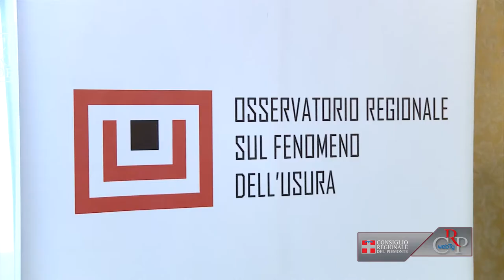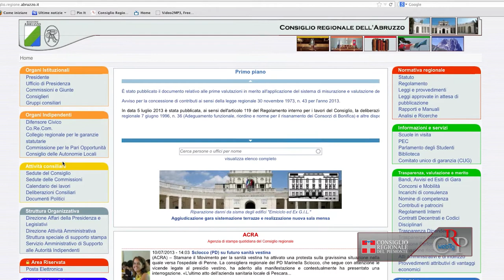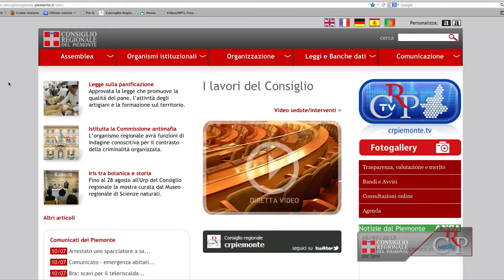CRP - WebTg n. 28 del 12 luglio 2013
La seduta del 9 luglio
Il Consiglio regionale ha commemorato il capo della Procura di Torino, Bruno Caccia, assassinato dalla 'ndrangheta nel 1983 ed ha poi approvato all'unanimità l'ordine del giorno per mantenere l'Iva al 4% sulle prestazioni di servizi sociosanitari ed educativi delle cooperative sociali. A larga maggioranza ha poi approvato la mozione che impegna la Giunta a garantire l'accompagnamento e la disponibilità delle diverse competenze nel costruire gli Stati Generali della cultura.

Istituita la Commissione antimafia
L'Assemblea ha poi approvato all'unanimità la costituzione della Commissione speciale, con compiti di indagine conoscitiva, per la promozione della cultura della legalità e il contrasto della criminalità organizzata. Lo scopo è proporre interventi normativi e amministrativi che favoriscano il contrasto dell'infiltrazione criminosa nell'attività pubblica, anche attraverso la collaborazione con amministrazioni territoriali, istituzioni, organi della magistratura, forze dell'ordine e rappresentanze della società civile.

Nuova legge sulla panificazione
Il testo unificato di due distinte proposte, in materia di panificazione, è stato approvato a maggioranza dal Consiglio regionale. Il provvedimento è il risultato di un approfondito e articolato esame in sede di Commissione con l'obiettivo di favorire la promozione e lo sviluppo in senso qualitativo dell'attività di panificazione. La nuova legge, in dieci articoli, risponde all'esigenza di tutela di una professionalità artigianale largamente diffusa nell'ambito dell'eccellenza gastronomica che caratterizza il Piemonte.

Protocollo con l'Abruzzo
Il Piemonte e l'Abruzzo insieme per lo sviluppo tecnologico e la semplificazione amministrativa. È il contenuto del protocollo d'intesa firmato recentemente dai due Consigli regionali, un passo verso l'integrazione di politiche pubbliche e la condivisione di competenze. Tra gli impegni, l'individuazione di standard comuni, il riuso di software e dati rilasciati in formato aperto, progetti di dematerializzazione e strategie di Open Government.

Convegno sul Tibet
Il presidente del Parlamento tibetano in esilio, Penpa Tsering ha partecipato al convegno a Palazzo Lascaris organizzato dall'Associazione per il Tibet e i diritti umani del Consiglio regionale. Inserita nel programma dei festeggiamenti per il 78° compleanno del Dalai Lama c'è poi stata l'inaugurazione della mostra d'arte contemporanea del Tibet, presso l'Arsenale della Pace, con anche l'esposizione tridimensionale del Palazzo Potala di Lhasa, la capitale tibetana.